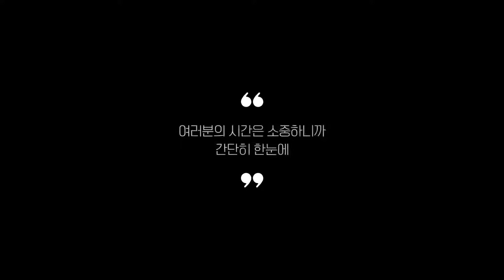태블릿거치대 찾으시나요? 상품리뷰기반 태블릿거치대 추천 BEST 5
0:25
5위
마이크로닉스 스탠드 태블릿 거치대 OPT-S1 (3만 2천원)

0:37
4위
코끼리리빙 접이식 스마트폰 태블릿 스탠드형 거치대 (3만원)

0:48
3위
홈플래닛 140cm 스탠딩 탭 패드 태블릿 스마트폰 거치대 (2만 1천원)

0:59
2위
위시비 bstand M 스마트폰 태블릿 2중 접이식 스탠드 (1만 5천원)

1:11
1위
BANADA 태블릿 다각도 스탠드 거치대 M2 Stand (3만원)